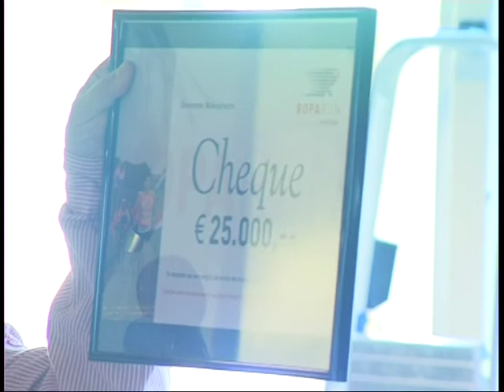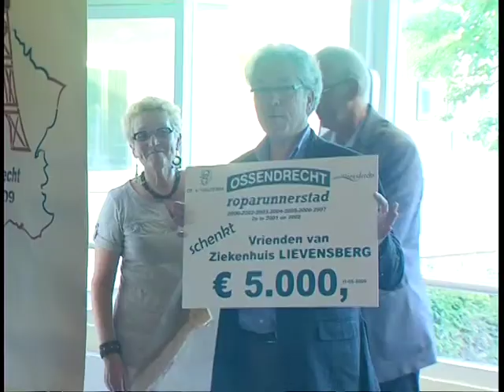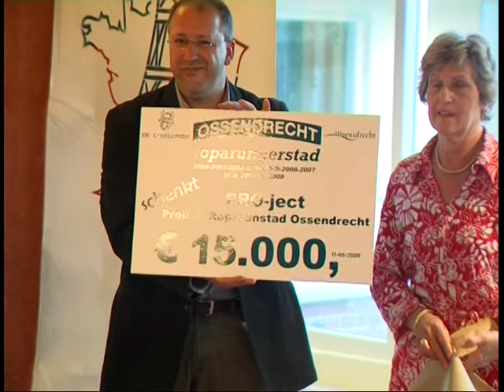Ossendrecht verdeelt prijzengeld Roparun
OSSENDRECHT - In de ontspanningszaal van verzorgingscentrum Mariahove in Ossendrecht werden gisteravond 75.000 'Roparun-euro's' verdeeld over acht organisaties die zich bekommeren om kankerpatiënten.

Ondanks het feit dat Ossendrecht vorig jaar slechts tweede werd in de verkiezing van Roparunstad van het jaar, had men toch meer geld te vergeven dan de voorgaande jaren. De tweede prijs leverde 25.000 euro op, maar Ossendrecht ontving ook nog een extra aanmoedigingsprijs van 50.000 euro.

De stichting Welzijn O.l.v. ter Duinen, Vrienden van ziekenhuis Lievensberg, Het Franciscusziekenhuis uit Roosendaal en stichting 't Opkikkertje ontvingen een cheque van vijfduizend euro. Het Netwerk Palliatieve zorg kreeg een cheque van 7500 euro. PRO-ject en Inloophuis 't Getij ontvingen ieder 15.000 euro en het hoogste bedrag, 17.500 euro, was voor tanteLouise in Ossendrecht.

Sjef van den Bergh van 'Doorkomst Roparun Ossendrecht' beloofde alvast dat Ossendrecht dit jaar vastberaden is om de titel Roparunstad weer binnen te halen. Hij riep dit vooral in de richting van schepen Dirk de Meij van de gemeente Zele in België die vorig jaar de titel in de wacht sleepte.